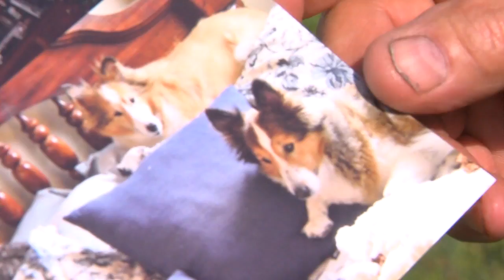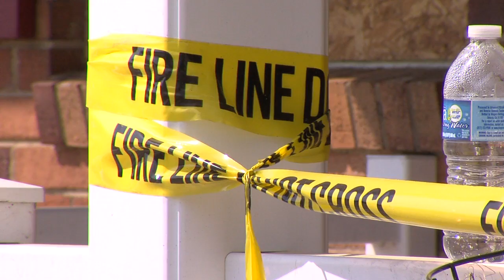Tweeter Missing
A 10 year old Sheltie is missing after a family's house catches fire from a lightning strike.